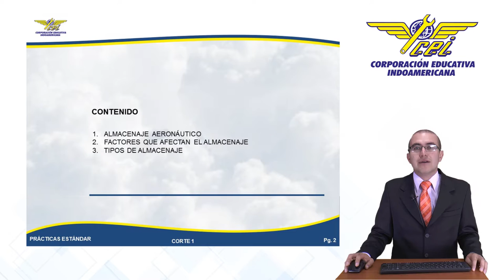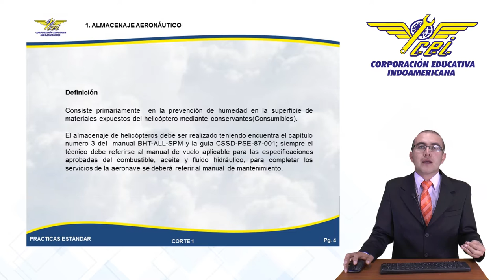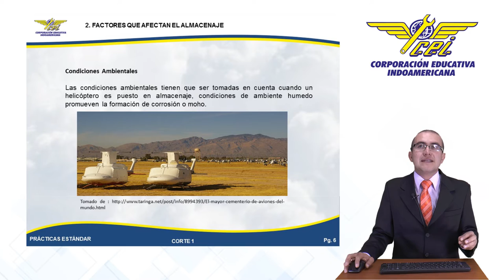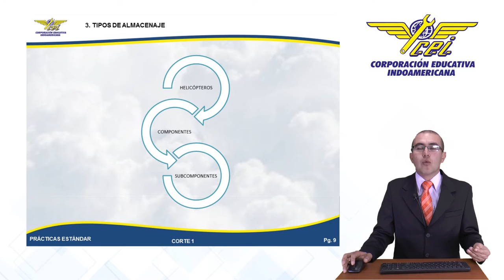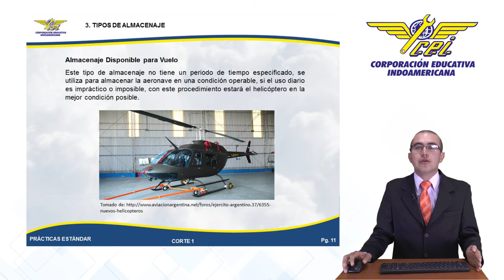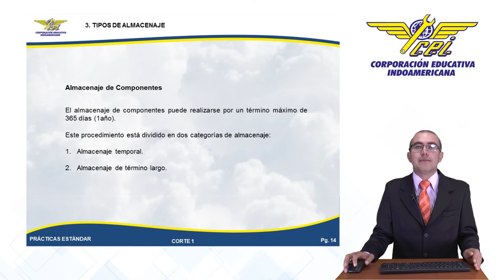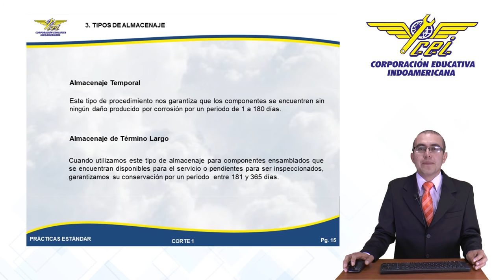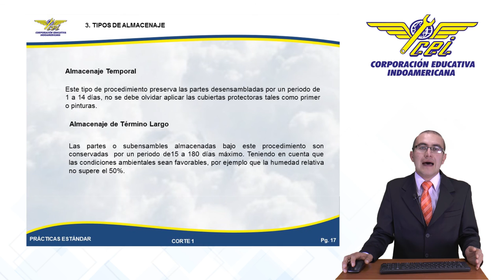Prácticas Estándar | Indoamericana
Aula Virtual CEI 2016 Prácticas Estándar.